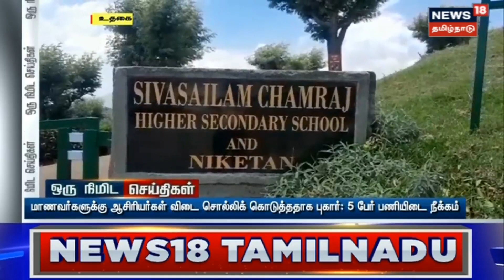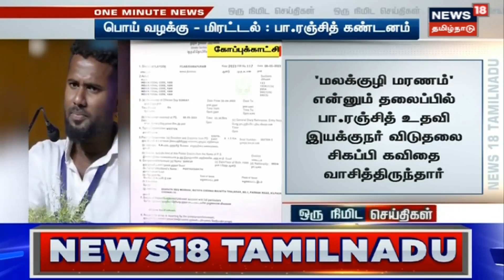ஒரு நிமிட செய்திகள் - 10 May 2023 | The Kerala Story | CM MK Stalin | One Minute News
ஒரு நிமிட செய்திகள் - 10 May 2023 | The Kerala Story | The Kerala Story | One Minute News